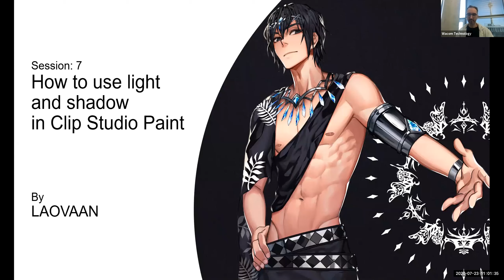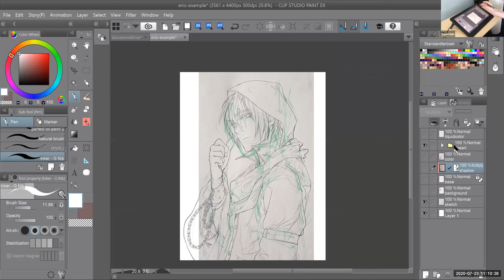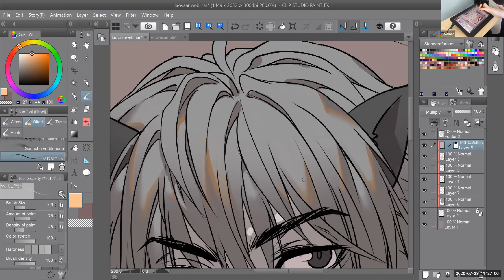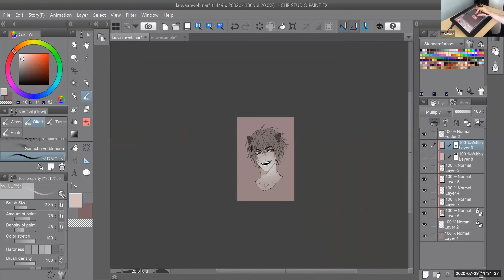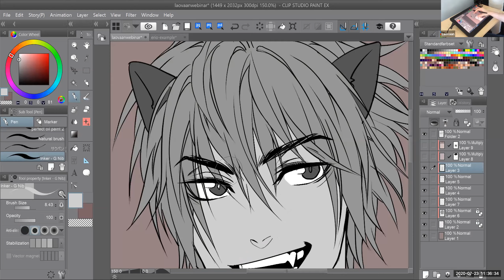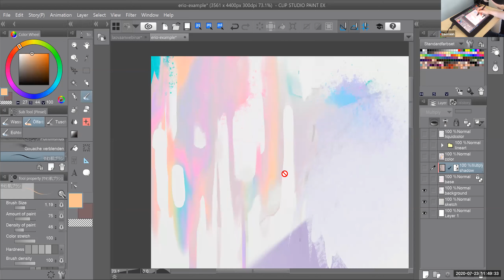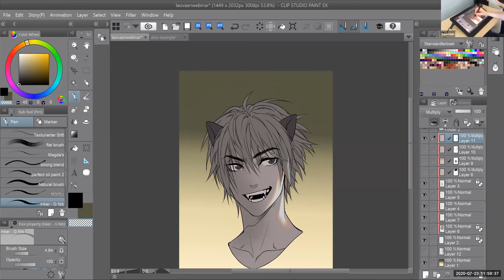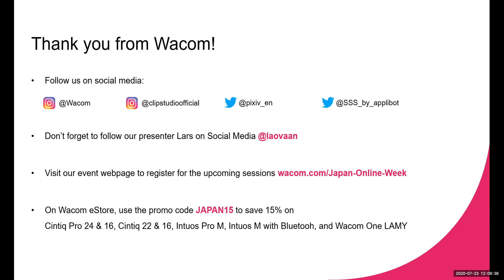Japan Online Week | How to use light & shadow on Clip studio Paint | workshop with Laovaan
In this session of Japan Online Week by Wacom, Laovaan is hosting a workshop on How to use light & shadow in clip studio Paint

Japan Online Week by Wacom:
Wacom features 3 days of online workshops, presentations, and discussions on Japanese art culture, and anime-art. Each session offers something unique for you to learn, experience, and get inspired by. Check out the agenda below and register for FREE.